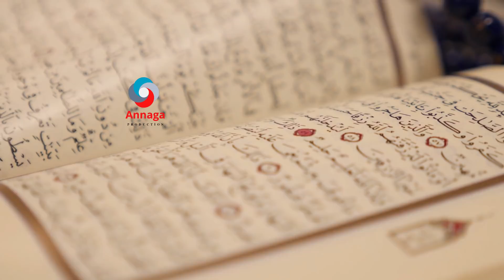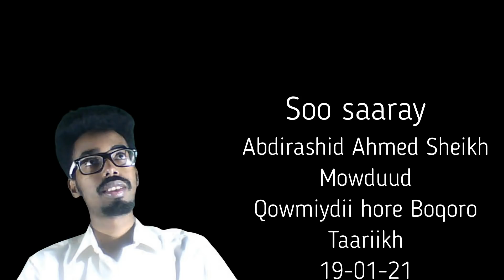BOQORADU WAALA CİQAABİ JİRAY (İnvesting​, stock_market​ robinhood).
''Growth investments are more suitable for long term investors that are willing and able to withstand market ups and downs." investing​ stock_market​ robinhood​

BOQORADU WAALA CİQAABİ JİRAY / Taariikdii umadihii hore waxaa ay ahayd mid cajiib ah, Dadku boqorada xitaa waxaa ay ka rumeysnaanyeen wax cajiib ah waxaa ayna siin jireen boqorada awoodaha Alle uu gaarka ku yahay.

Si aad qayb uga noqoto ardayda sidda qaaska casharadena u hesha fadlan riix halkaan cinwaanka, Kuna soo biir Annaga production.